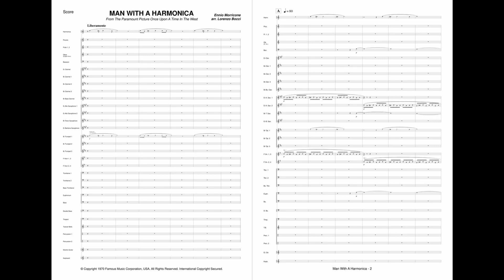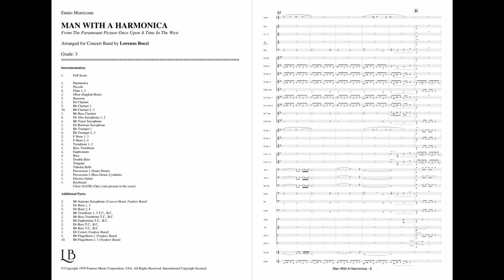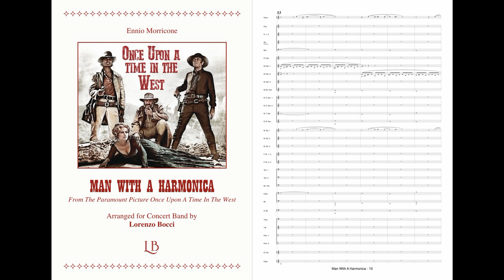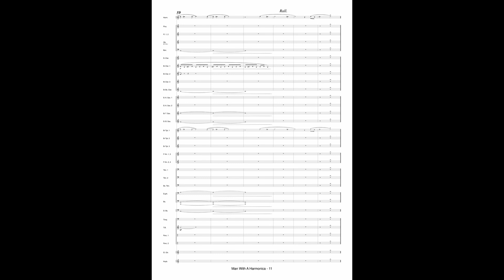Man with a Harmonica (from Once Upon a Time in the West) (E. Morricone) - arranged by Lorenzo Bocci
🌐 To purchase, download and print instantly:
for Concert Band/Fanfare Band - Grade 3 - Duration 2'40'' - Digital Download

📝 "Once Upon a Time in the West" (C'era una volta il West) is a 1968 epic spaghetti Western film directed by Sergio Leone. It stars Henry Fonda, Charles Bronson, Jason Robards and Claudia Cardinale. The film is the first installment in Leone's Once Upon a Time trilogy, followed by "Duck, You Sucker!" and "Once Upon a Time in America", though the films do not share any characters in common. In 2009, the film was selected for preservation in the United States National Film Registry by the Library of Congress as being "culturally, historically, or aesthetically significant". The film is regarded as one of the greatest Westerns of all time and one of the greatest films of all time.
The music was written by composer Ennio Morricone, Leone's regular collaborator, who wrote the score under Leone's direction before filming began. As in "The Good, the Bad and the Ugly", the haunting music contributes to the film's grandeur and is considered one of Morricone's greatest compositions.